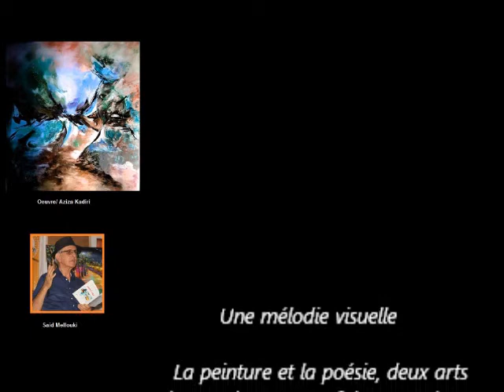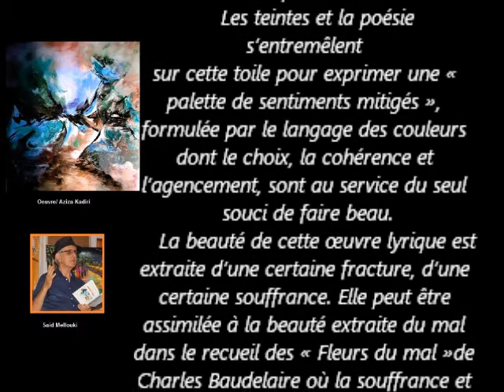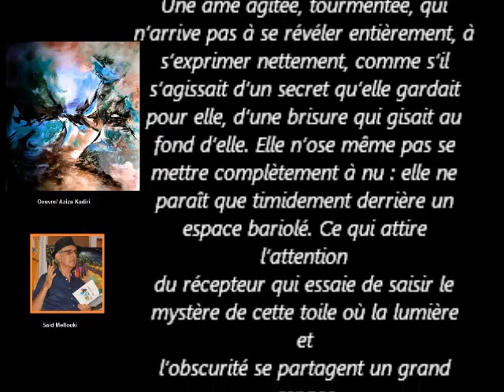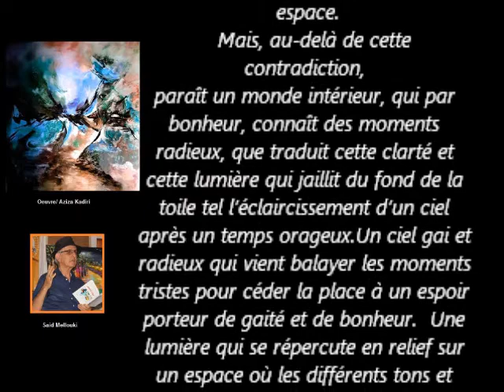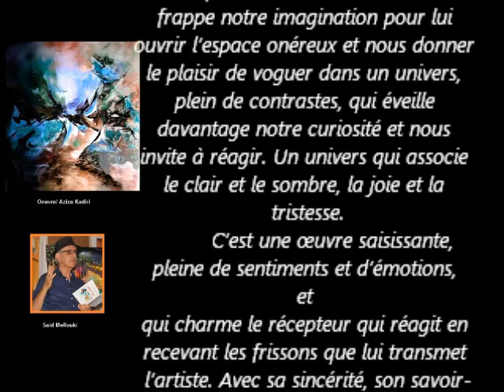El Yahyaoui Nordin présente"Une mélodie visuelle" par S Mellouki lecture sur un oeuvre de A kadiri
Une mélodie visuelle

     La peinture et la poésie, deux arts qui se conjuguent parfaitement chez notre poétesse et plasticienne, Aziza Kadiri. Elles sont indissociables à tel point que la poétesse se fond dans l’artiste et vice versa, pour ne former qu’un. C’est ce que cette virtuose de pinceau, révèle dans son recueil de poésie « Mélodie » :
                                 Hier, la toile, l’avait caressée
                                 Ne formant qu’un, l’avait courtisée
Cette mélodie, Aziza Kadiri la traduira sur cette toile. « Une mélodie visuelle », exprimée par les couleurs qui vibrent comme les vers d’un poème plein d’émotions et de sensibilité raffinée.
 « La peinture, affirmait Simonide de Céos, est une poésie muette et la poésie est une peinture parlante »
    C’est vrai que la poésie et la peinture sont deux modes d’expression différents, mais ils relèvent tous les deux de l’art, et s’articulent tous les deux autour des sentiments et des émotions qui coulent à flots dans la main qui se sert de la plume comme du pinceau.
    Les teintes et la poésie s’entremêlent sur cette toile pour exprimer une « palette de sentiments mitigés », formulée par le langage des couleurs dont le choix, la cohérence et l’agencement, sont au service du seul souci de faire beau.
    La beauté de cette œuvre lyrique est extraite d’une certaine fracture, d’une certaine souffrance. Elle peut être assimilée à la beauté extraite du mal dans le recueil des « Fleurs du mal » de Charles Baudelaire où la souffrance et la douleur alimentent la sève du poète pour donner une poésie sublime.
     Cet oxymore, entre le mal et la recherche du beau idéal chez Baudelaire, est traduit chez notre artiste par cette couleur noire, symbole de deuil, de peur, de mal… qui donne l’impression d’un éclatement partant du milieu de l’œuvre, et qui est sublimée par la teinte verte et rasséréné par la teinte bleue sous l’éclat de la lumière et des couleurs chaudes qui apportent une certaine chaleur à l’œuvre.
      Ce contraste de lumière et d’obscurité ne traduit-il pas l’état d’âme de l’artiste partagé entre la tristesse et la joie, l’espoir et l’amertume, le pessimisme et l’optimisme ?  Ce noir qui renferme tant de mystères et qui sème le doute n’est-il pas le signe de la noirceur d’une âme en proie à des idées noires. Sommes-nous devant la régression de l’obscurantisme face à cette expansion de lumière ?
    Une belle œuvre esthétique, comme toute œuvre littéraire, attise la curiosité, et invite le récepteur à se poser des questions. Elle ne dévoile pas tout pour lui laisser une marge pour repeindre la toile selon sa compréhension. En effet le récepteur, selon Robe Grillet, est le second créateur de l’œuvre.
     Nous sommes devant une œuvre ouverte, polysémique et sujette à maintes interprétations, inspirée de l’irréel et de l’irrationnel. D’où elle acquiert ses lettres de noblesse.
   On ne peut saisir cet univers chromatique qu’en pénétrant dans l’âme qui l’a conçu, car cette peinture n’est que le reflet de l’âme de l’artiste. Une âme agitée, tourmentée, qui n’arrive pas à se révéler entièrement, à s’exprimer nettement, comme s’il s’agissait d’un secret qu’elle gardait pour elle, d’une brisure qui gisait au fond d’elle. Elle n’ose même pas se mettre complètement à nu : elle ne paraît que timidement derrière un espace bariolé. Ce qui attire l’attention du récepteur qui essaie de saisir le mystère de cette toile où la lumière et l’obscurité se partagent un grand espace.
   Mais, au-delà de cette contradiction, paraît un monde intérieur, qui par bonheur, connaît des moments radieux, que traduit cette clarté et cette lumière qui jaillit du fond de la toile tel l’éclaircissement d’un ciel après un temps orageux.  Un ciel gai et radieux qui vient balayer les moments tristes pour céder la place à un espoir porteur de gaité et de bonheur.  Une lumière qui se répercute en relief sur un espace où les différents tons et leurs nuances éveillent chez le récepteur cette curiosité, qui, à partir du visible, il essaie de découvrir l’invisible ; du matériel, il tente d’appréhender l’immatériel ; et entre le signifiant et le signifié, l’esprit vogue dans le labyrinthe de l’imaginaire.
    Il y a vraiment une certaine magie dans cette œuvre, une profondeur qu’on ne peut discerner qu’avec « l’œil du cœur ». Des univers pluriels qui au fur et à mesure qu’on les contemple, on pénètre dans des univers ouverts sur d’autres univers, qui s’évanouissent dans le néant, ce qui excite l’imagination du récepteur qui s’efforce de pénétrer le mystère que renferm
Said Mellouki